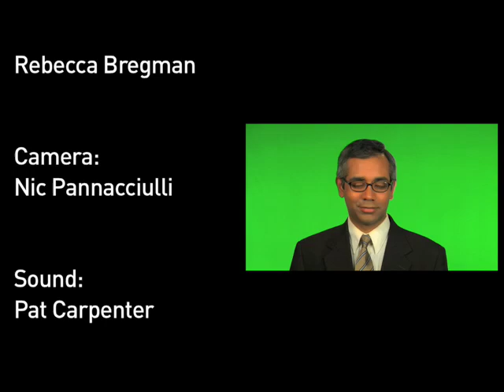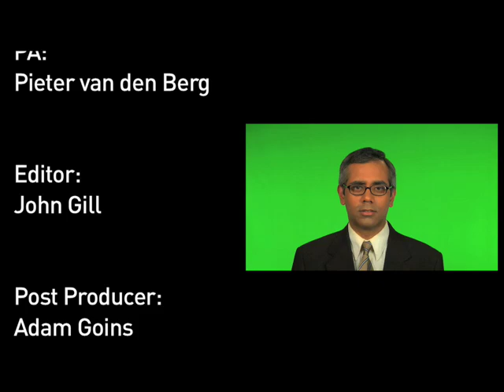Pilot: MOJO's "The Circuit"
Meet Deepak Ananthapadmanabha, host of MOJO HD's first online tech show "The Circuit."

This "Pilot" has it all -- sleep deprived monkeys, heat sensing toilets, glowing pigs, and humping robots.

Released originally on April 15th, 2008, at thecircuit.mojohd.com, where you can find all the latest episodes.